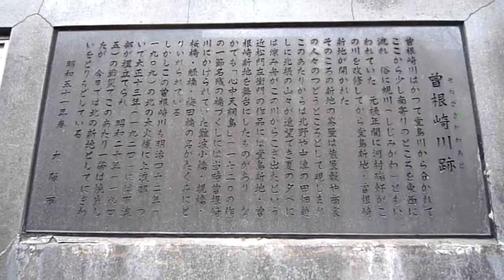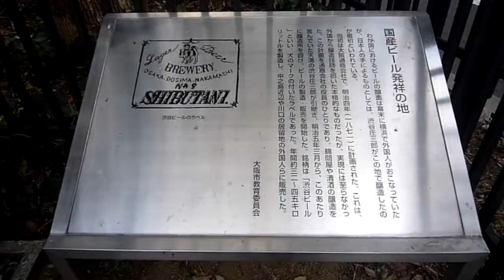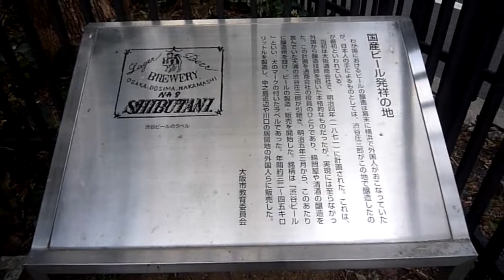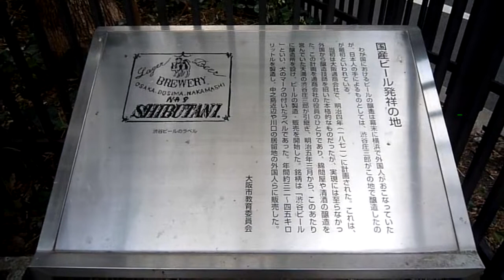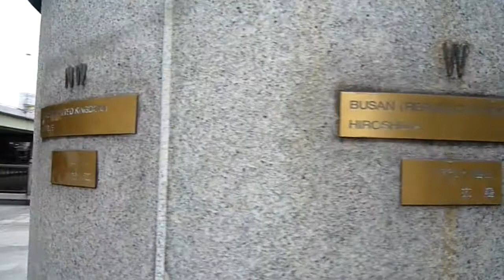桜橋東交差点から船場センタービル西までウォーキング（前編）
ＪＲ北新地駅前にあたり、大阪駅前第１と第２ビルが北側にある桜橋東交差点。
東へ進むと梅田新道交差点に向かい、国道２号と１号の分岐点、また御堂筋（国道25号）、国道176号の分岐点でもある。
まずは曽根崎通にあたる国道２号は進まず、曽根崎新地から南へ向かっていくが、タクシーの北新地のりば付近に「国産ビール発祥の地」の碑がある。
ANA CROWNE PLAZAを抜けていくと、中之島ガーデンブリッジを渡り堂島川を越えて中之島へ入っていく。
大阪市役所前から北浜３交差点に差し掛かったところまでが前編となる。